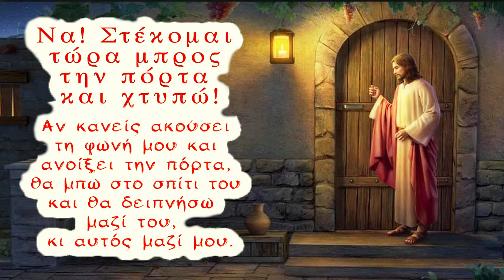Σου χτυπάει για να μπει.. Άνοιξε στον Χριστό και θα σε γιατρέψει.. (Οσίου Πορφυρίου)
Ορθόδοξος Χριστιανισμός - Χριστιανική πίστη

✅ Μπορείτε επίσης να μας στηρίξετε με μια δωρεά πατώντας το κουμπί «Σας ευχαριστούμε» το οποίο βρίσκεται ακριβώς κάτω από κάθε βίντεο.

Τα σχόλια παρακολουθούνται συνεχώς προκειμένου να διατηρηθεί ένα θετικό περιβάλλον. Σχόλια που θεωρούνται αρνητικά, προσβλητικά, επιβλαβή και με μοναδικό σκοπό να γίνουν ενοχλητικά προς το κανάλι μας και τους συνδρομητές μας, θα αφαιρούνται. Διαβάζουμε όλα τα σχόλια σας προσεκτικά όμως μερικές φορές δεν υπάρχει χρόνος να σας απαντήσουμε. Προσπαθούμε καθημερινά για το καλύτερο..

🚫 Σημειώσεις - Όροι χρήσης:
1)Επιτρέπεται η ενσωμάτωση των βίντεο σε blogs και ιστοσελίδες με αναφορά στην πηγή
(ΠΡΟΣΟΧΗ !!! Όχι σε κανάλια του Youtube - Rumble - Tik Tok - Instagram & Παρόμοιες Πλατφόρμες).
2)ΑΠΑΓΟΡΕΥΕΤΑΙ η Αναδημοσίευση, η αντιγραφή και η λήψη των βίντεο του καναλιού μας για οποιονδήποτε λόγο χωρίς γραπτή άδεια από τον Διαχειριστή του Καναλιού. ( Άρθρο 66 - Νόμος 2121/1993 - Ποινικές κυρώσεις).